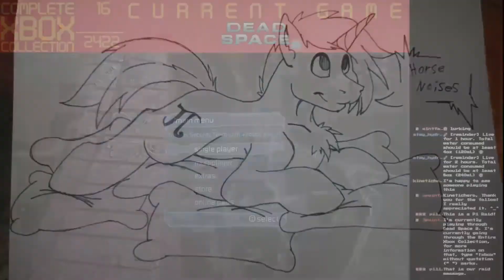Dead Space 2 Episode 22 (Finale) - Destroying the Marker